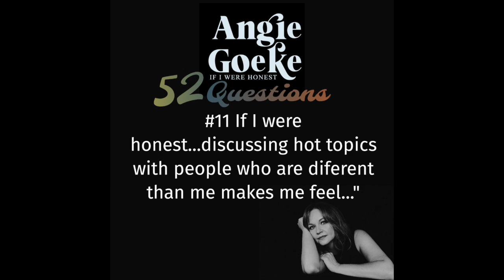11HonestDiscussions HD 720p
Question #11 in our 52 "If I Were Honest..." Question Series.  "If I were honest, discussing hot topics with people who are different than me makes me feel..."

I am joined by friends, Sherry Marchant and Chris Paavola, to discuss HOW to discuss difficult topics with others.